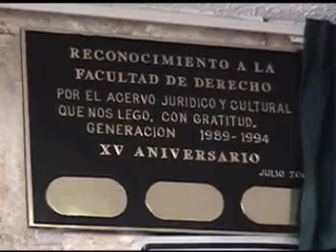XV aniversario de abogados generacion 89 94 10y11 de julio 2009 SLP FOTO MELODY 01 444 818 07 10 SLP fotomelody@hotmail com